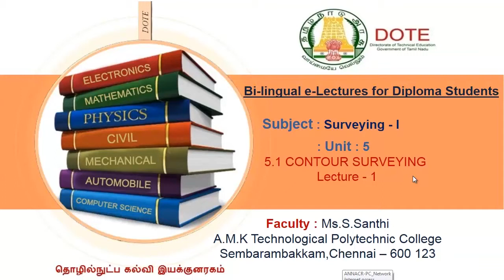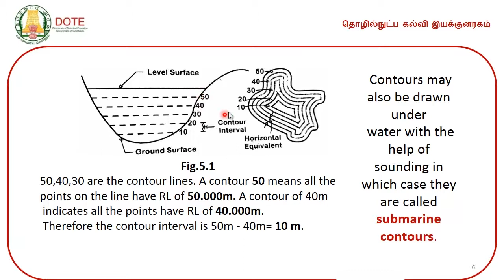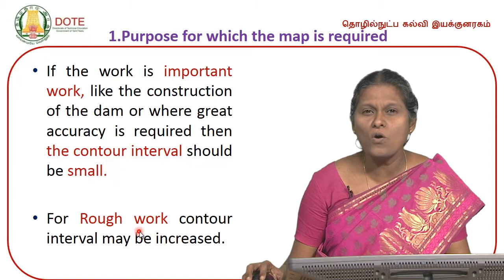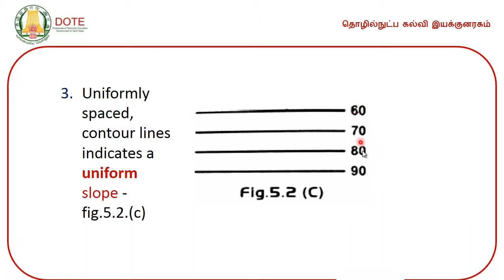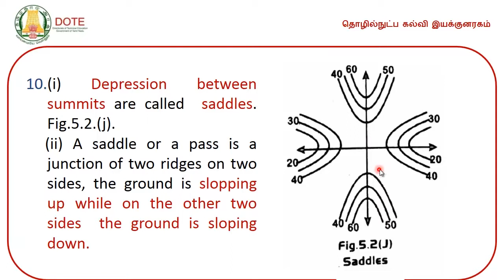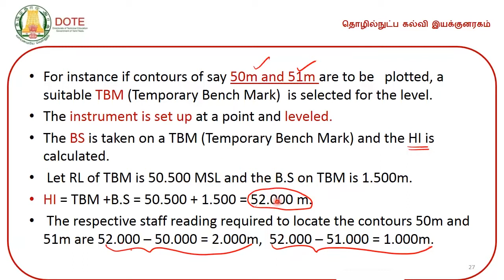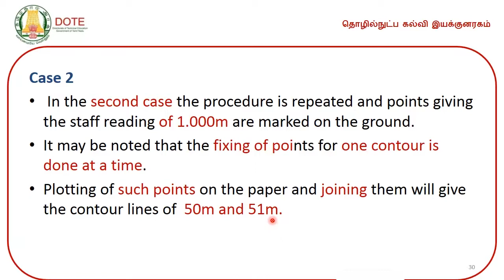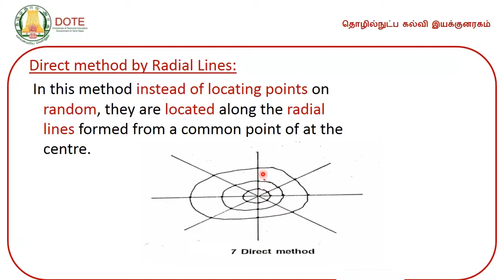UNIT5-SURVEYING1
DOTE E-Lectures by Ms Santhi